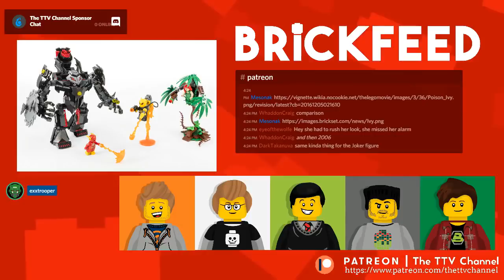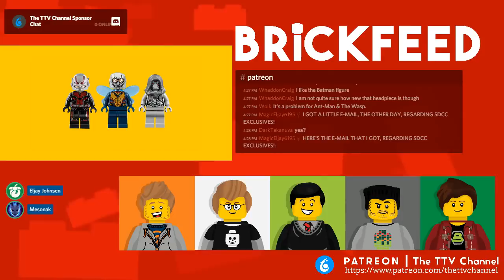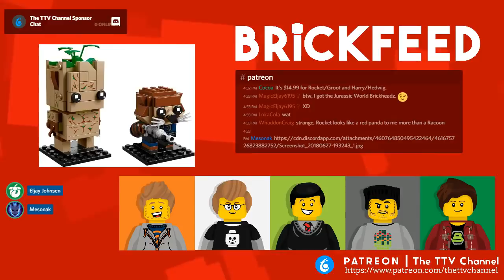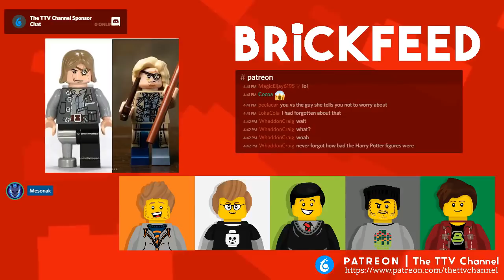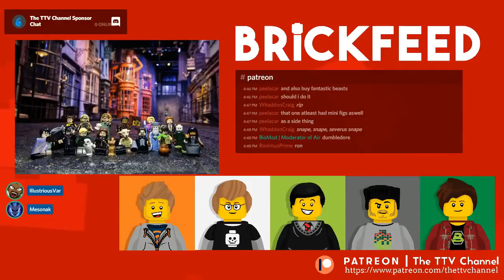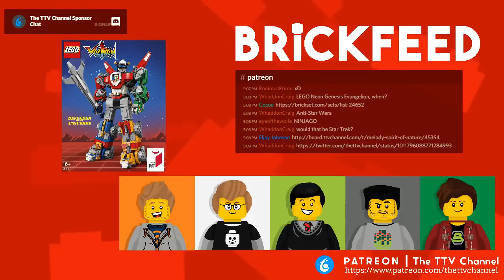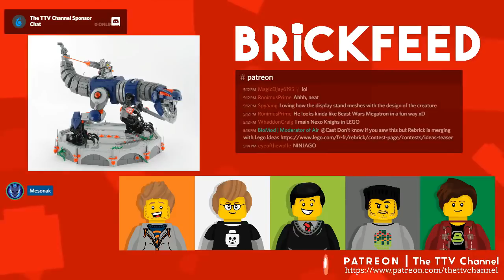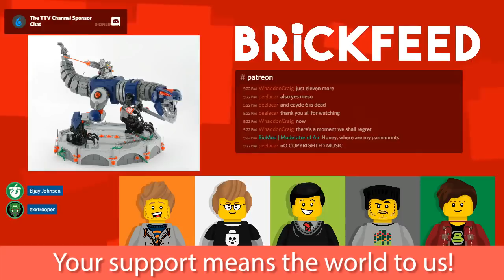LEGO Voltron and Harry Potter Minifigures | BrickFeed Podcast #98 FULL EPISODE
CAST: Eljay, Var, Meso, Exx, Invi